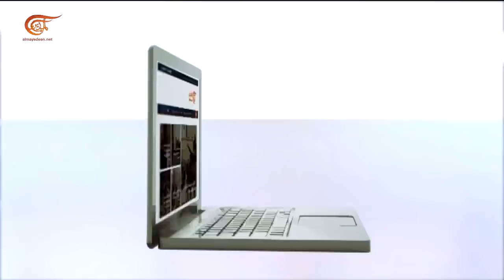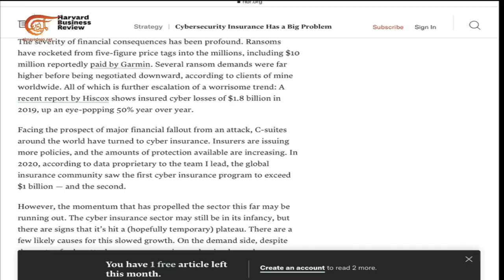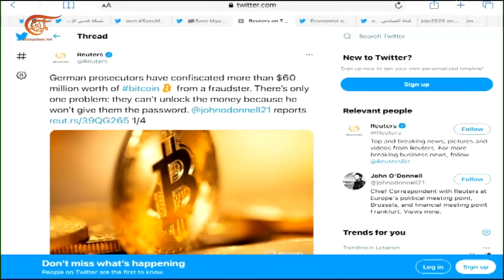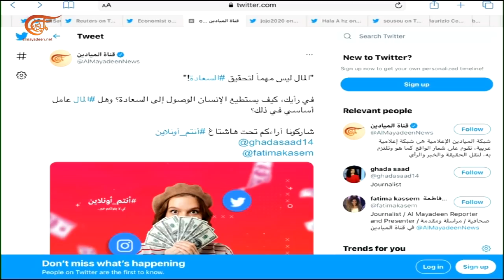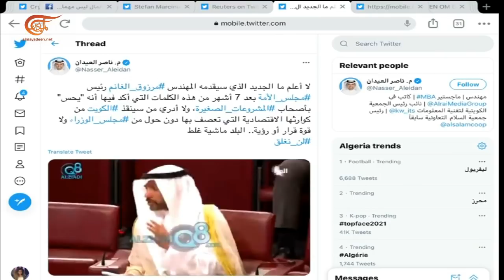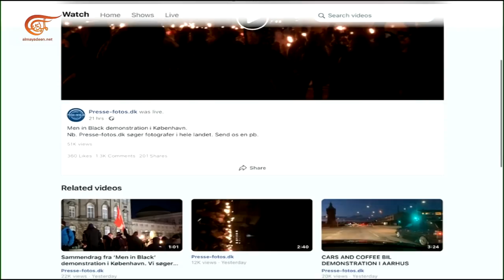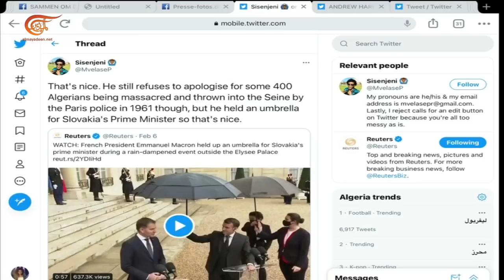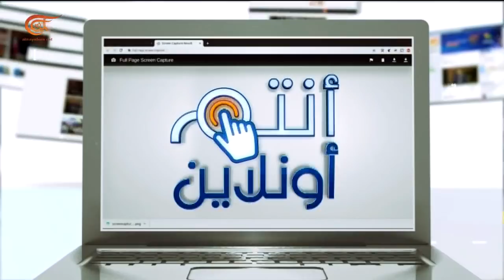أنتم أونلاين | عام على وفاة أول طبيب صيني حذّر من كورونا | 2021-02-07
هاشتاغ "كلام قاطع" يتفاعل في ايران بعد تغريدة المرشد الإيرانيّ عن العودة الى الاتفاق النوويّ: ارفعوا الحظر كلّه وعندما نتفحص نعود لنلتزم! اختراق الإمارات الشبكة القطرية برمتها... خدمة الإنترنت بدأت بالعودة جزئياً في ميانمار. كيف يستطيع الإنسان الوصول إلى السعادة؟ وهل المال عامل أساسي في ذلك؟ في ألمانيا مصادرة أكثر من ستين مليون دولار لكنّ الباسوورد مفقود! عام على وفاة أول طبيب صيني حذّر من كورونا. إحتجاجات وفوضى في الدنمارك، وآراء متفاوتة على منصات التواصل.

الشخصيات المشاركة:
إعداد و تقديم: غادة سعد  – فاطمة قاسم
إنتاج: